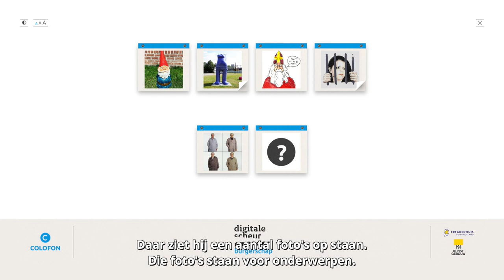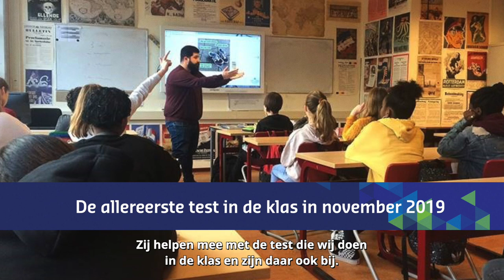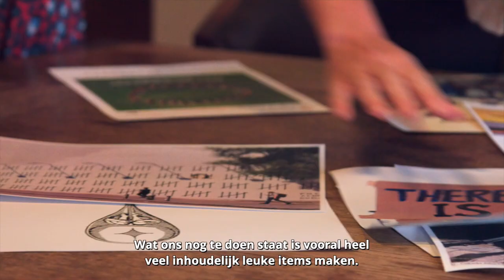Digitale Scheurkalender Burgerschap - introductie project (deel 1)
Projectleiders Iris Brandts en Annemarie Hogervorst introduceren de Digitale Scheurkalender Burgerschap. Met deze tool voor het digibord kunnen leraren hun leerlingen in de les een korte ‘cultuursnack’ aanbieden. Hoor in deze video meer over het project en ontdek welke rol Kennisnet en het Netwerk Digitaal Erfgoed hierin spelen.

Dit is deel 1 van de videoreeks over het project Digitale Scheurkalender Burgerschap. Wil je de andere video's over de Digitale Scheurkalender Burgerschap bekijken? Of wil je meer weten over de projecten die Kennisnet en het Netwerk Digitaal Erfgoed vanuit het programma over digitaal erfgoed voor het onderwijs volgen en begeleiden? Maak dan kennis met de focusprojecten